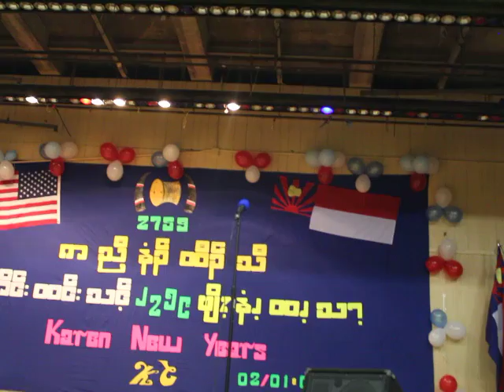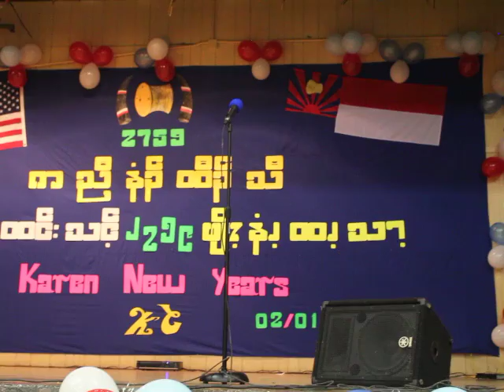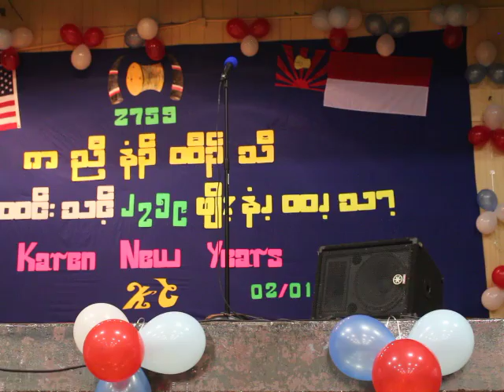KC,MO Karen new year, Karen poetry competition. 15-18 Years old.